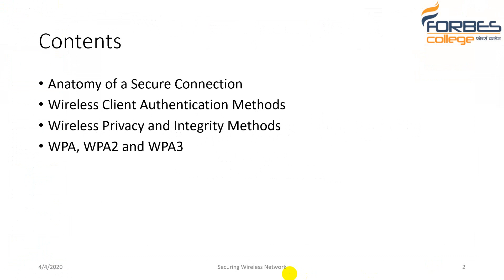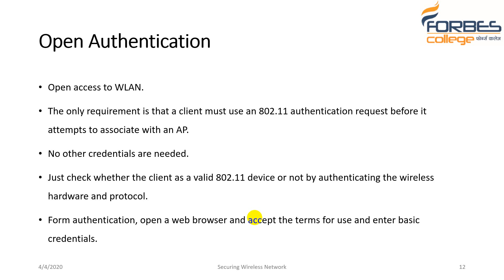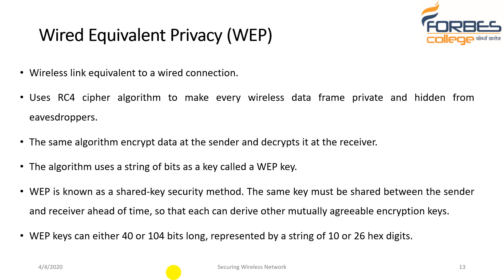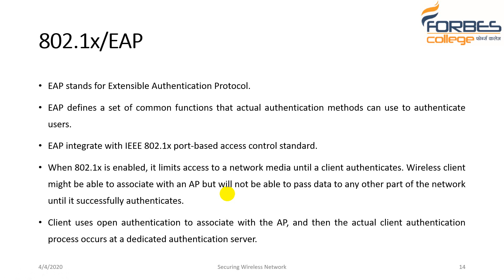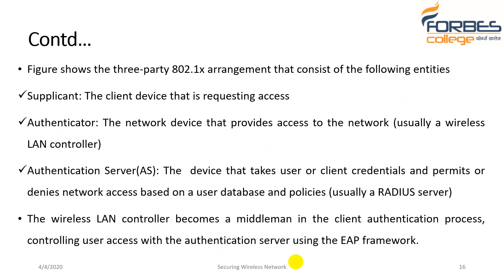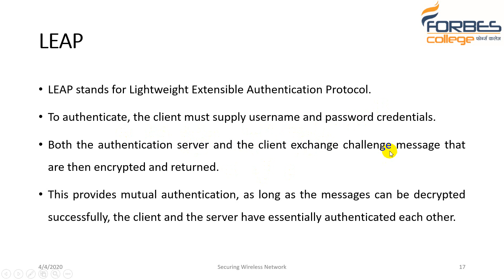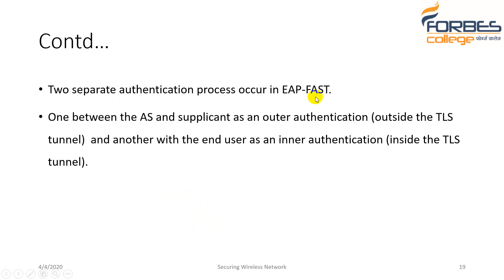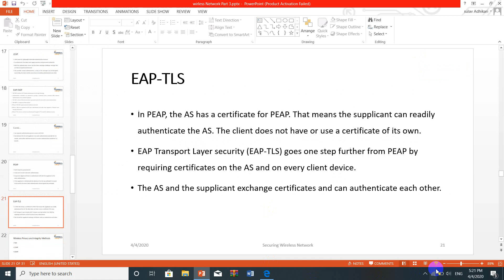wireless netowkr part 3 2